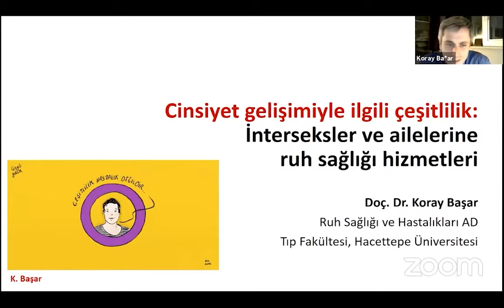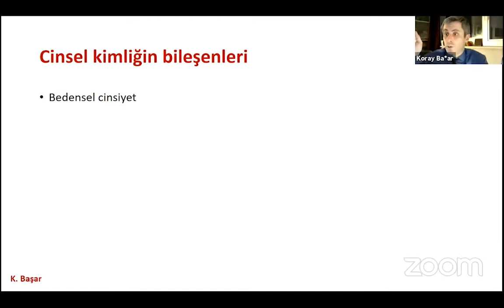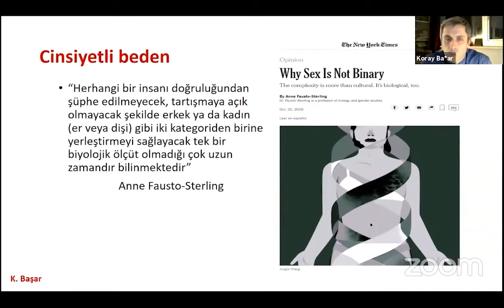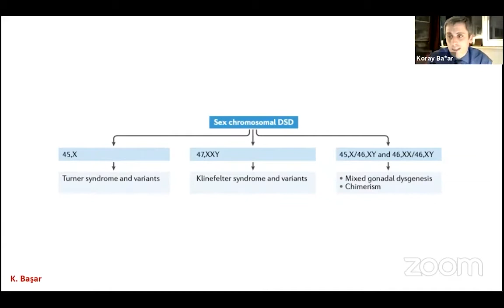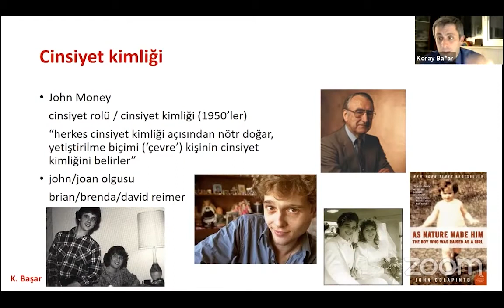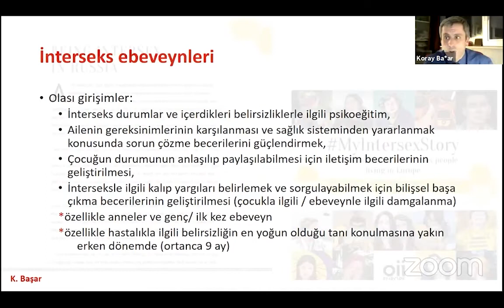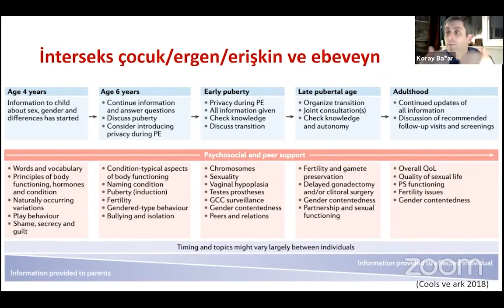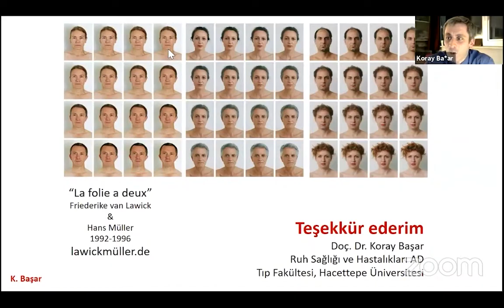AB Koray Başar / İnterseks Kişiler ve Ailelerine Ruh Sağlığı Hizmetleri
Kaos GL'nin Eşit Haklar İçin Savunuculuğu Güçlendirme Projesi kapsamında hayata geçirdiği etkinlikler dizisinin ruh sağlığı alanındaki etkinliği Koray Başar ile gerçekleşti. Başar, etkinlik kapsamında interseks kişiler ve ailelerine ruh sağlığı hizmetleri pratiklerinden bahsetti.

*Bu etkinlik, Avrupa Birliği'nin desteklediği Eşit Haklar için Savunuculuğu Güçlendirme Projesi kapsamında yapılmaktadır. Bu durum, etkinlik içeriğinin ve etkinlikte konuşulanların AB'nin resmi görüşünü yansıttığı anlamına gelmemektedir.